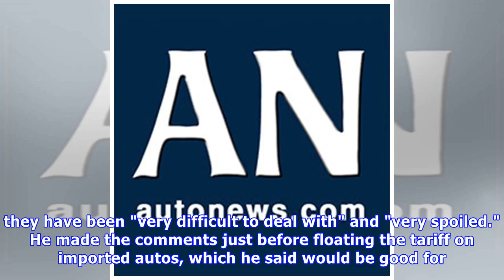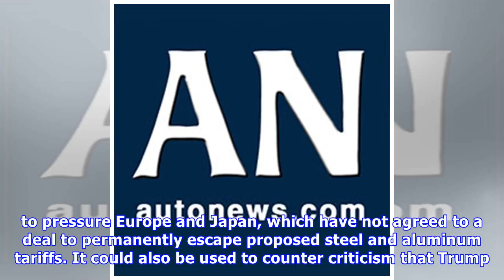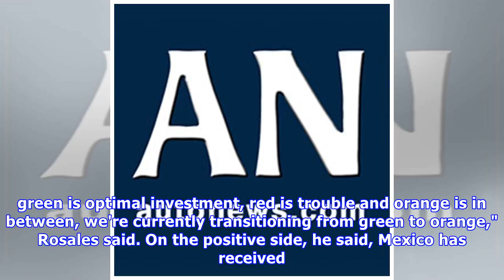The struggle to decode Trump's trade moves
MEXICO CITY — For a soft-spoken stalwart of Mexico's auto industry, Guillermo Rosales is blunt when it comes to the frustrations his country has faced since President Donald Trump reopened the North A.